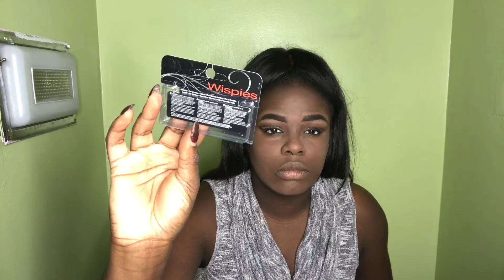Makeup Monday: Halloween Makeup Look Chola!!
Hey everyone its Makeup Monday !

Today i'm coming to you guys with a halloween makeup tutorial.chola inspired down below is list of all the products i've use

Ponds dry skin cream
Lip balm from ross
Mac prolongwear foundation (NW50)
NYX hd concealer (Nutmeg)
NYX mineral finishing powder (Medium/dark)
City Color Contour to-go palette
NYX eyebrow pencil (black/brown)
E.L.F intense ink eyeliner( black)
Too Faced Chocolate bar (champagne truffle & white chocolate)
It Cosmetics hello lash extension
E.L.F shimmer eyeliner pencil (black)
Mac extra dimension highlighter (shaft of gold)
Mac plush glass (wet, wild and wonderful)
E.L.F makeup mist and set
Brushes
Real technique sponges
No name angle and  spoolie
E.L.F contour brush (big and small)
Urban decay two side brush
E.L.F foundation brush
E.L.F blush brush

Hope you all enjoy this video and i will see you wednesday!!! Happy Halloween

Add me on:
Editing software: IMovie
Camera: Iphone 7 plus
Age: 21